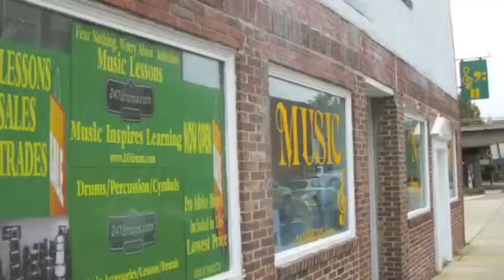Meinl Byzance Splash 8" (156g) - 247drums SR (Sound Review) BWYH (Buy What You Hear)